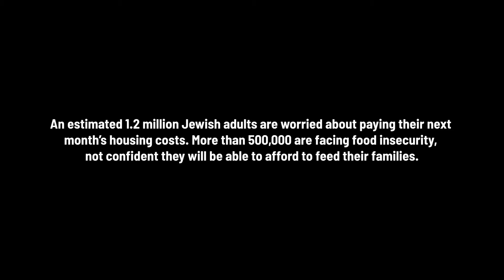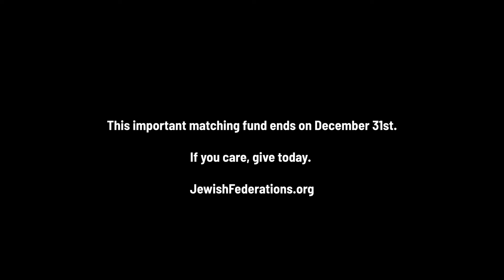Your Impact in Action